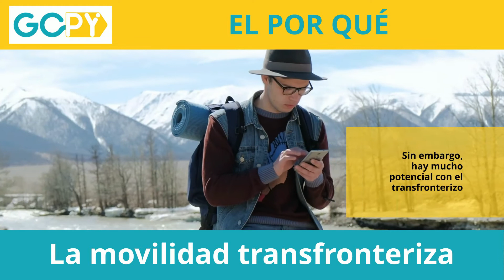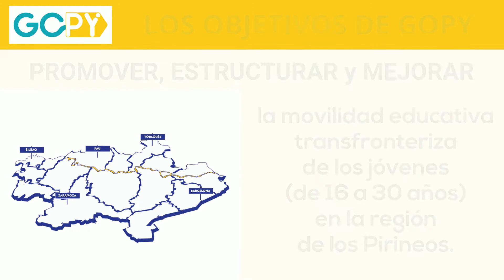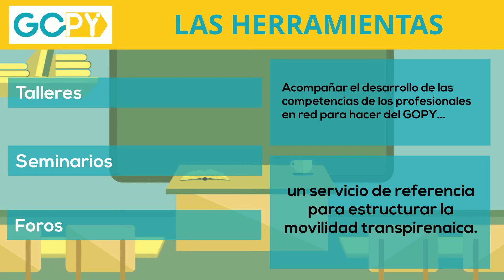Qué es el proyecto GOPY ?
El objetivo es promover, estructurar y potenciar la movilidad educativa transfronteriza de los jóvenes de los Pirineos.